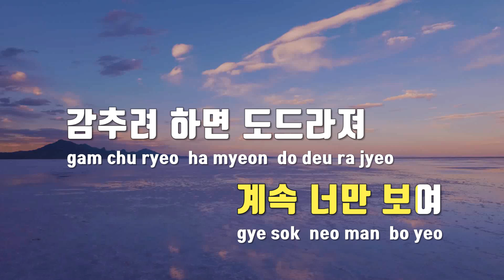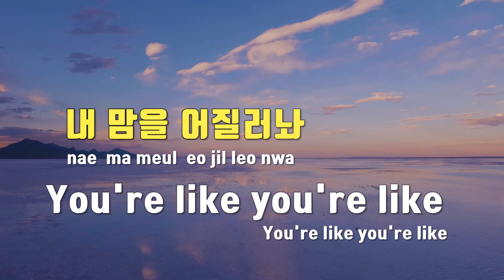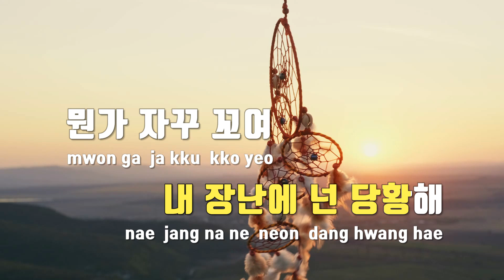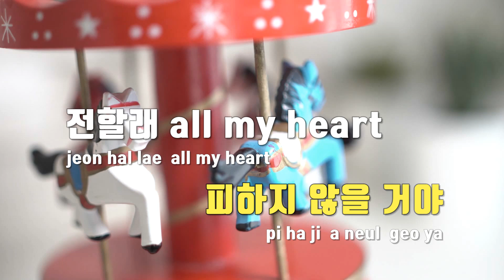[TJ노래방] Pimple - 아일릿(ILLIT) / TJ Karaoke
Pimple  --  아일릿(ILLIT)